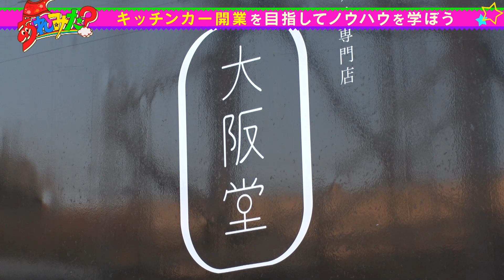【キッチンカーを作ろう！】1ベビーカステラのノウハウを学ぶ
セルライトスパ大須賀がキッチンカー開業を目指してノウハウを学んでいくシリーズ！
第一弾は、ベビーカステラ「大阪堂」でアルバイト修業。
どうやって出店するの？開業に必要な金額は？気になるアレコレな情報も必見

★曜日MC★
月：見取り図

★★★他出演芸人★★★
笑い飯西田、藤崎マーケット、さや香、ツートライブ、セルライトスパ、
ミルクボーイ内海、すゑひろがりず、ダブルヒガシ、ヒューマン中村、
すっちー、ハイツ友の会